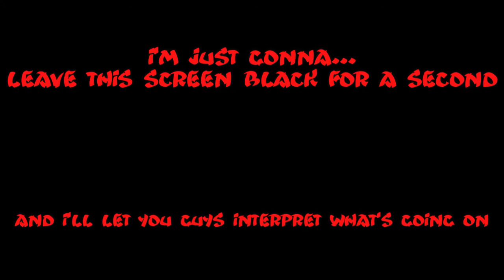KH2: Learning...The Cave Skip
My KH2 skills are tested and taken to the next level. No more playing around, I'm gonna try my best to finish this seed without using the Promise charm. Also I'm forced to learn cave skip.